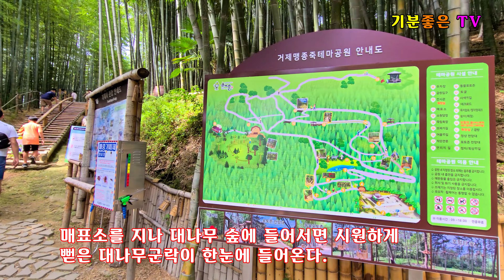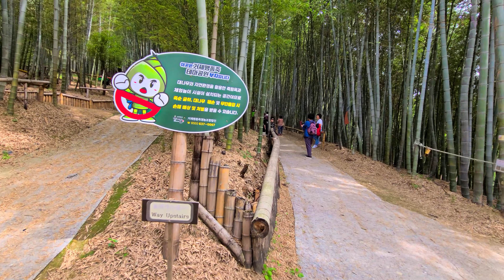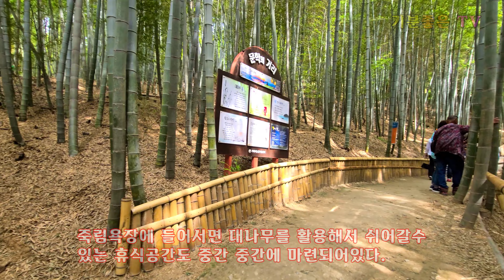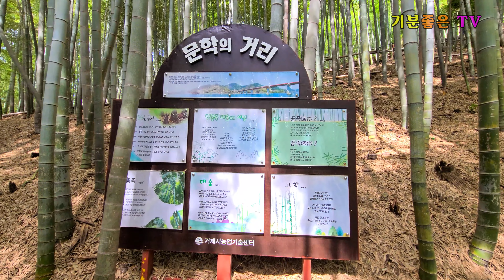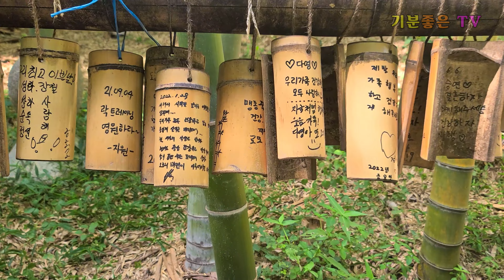거제여행 자연과 함께하는 추억여행 맹종죽 짐승 뿔을 닮은 맹종죽순 대나무 중에서도 가장 굵은 맹종죽은 일반 숲에 비해 산소량이 높으며 음이온이 10배정도 많이 발생합니다.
맹종죽 죽림욕장
맹종죽 호남죽 죽순죽 일본죽 모죽 이라고도 하며
높이 10-20cm 지름20cm 정도로 대나무 중에
가장 긁으며 산지는 한반도 남부지역으로 죽피에

흑갈색의 반점이 있는데다 윤기가 적으며 매우 단
단하며 탄력성이 적어 부러지기 쉬운 단점이 있어
주로 동공을 그대로 사용하는 일이 많다.

죽림욕장에 들어서면 바깥에 비해 4~7도 낮은
기온과 산소 발생량이 높아 일반 숲에 비해 10배
정도 많은 음이온이 발생한다고 한다.

우리 몸에 자율신경을 조절하고 진정시키며 혈액
순환에 도움을 줄뿐만 아니라 신체리듬을 회복
시켜주며 산소공급을 원활하게 하여 운동 신경을
크게 단련시켜 준다.